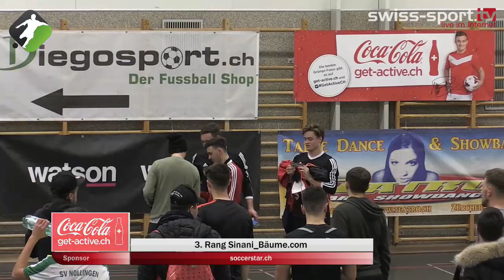Soccerstar Night 2017: Rangverkündigung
All matches from Soccerstar Night 2017  in review